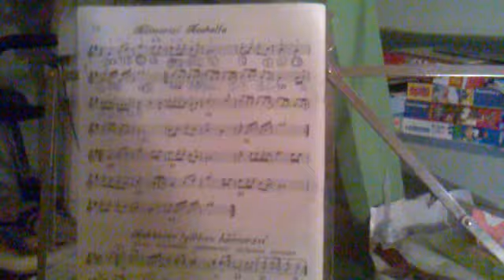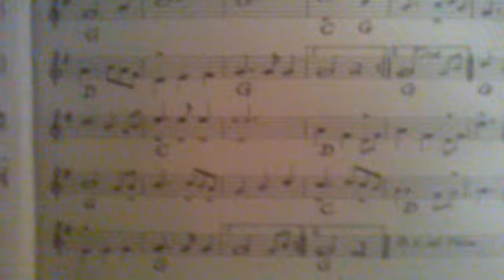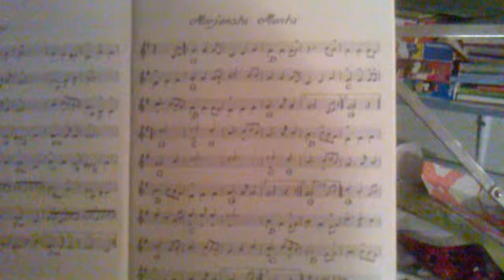Löytyi se kaksiriviskirja...testataan!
Eli kauhea meteli luvasssa...korkealta, kovaa ja väärin!